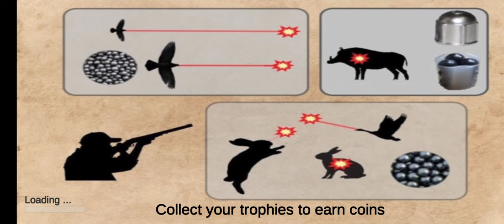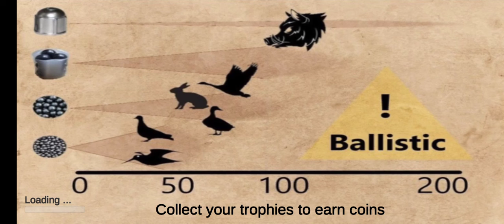Memburu Simulator Hewan Hewan Di Hutan#KrisFelix(GAME)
KrisFelix(GAME)